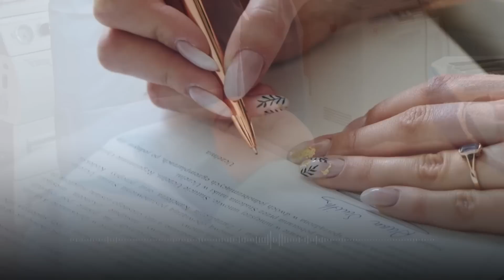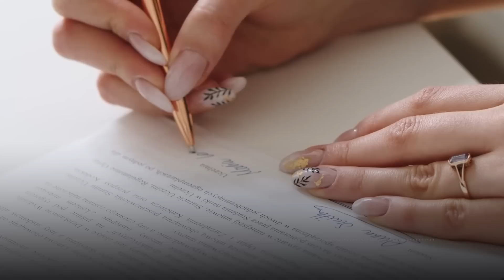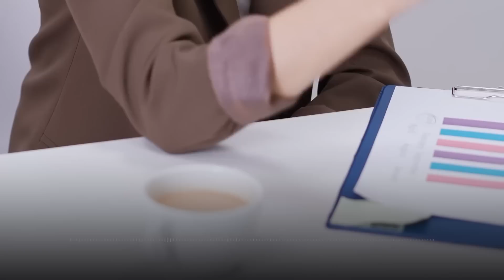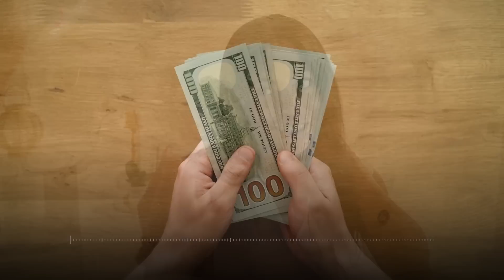Și-a Abandonat Tripleții nou născuți, Iar după, a început să-i caute, Dar soarta i-a dat o LECȚIE...